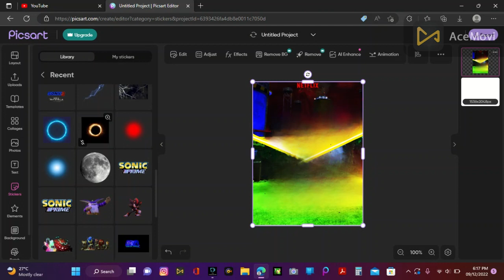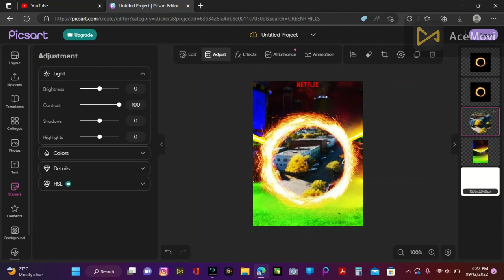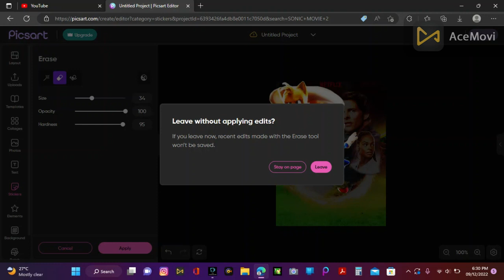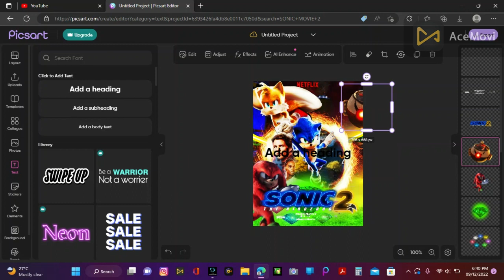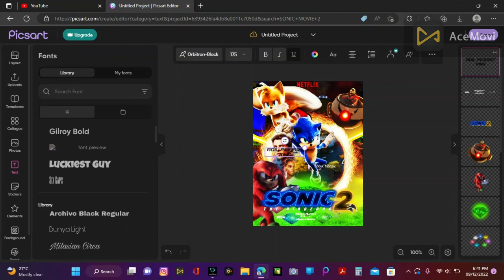MAKING A CUSTOM SONIC MOVIE 2 WALLPAPER #3 [ADIL PICSART KING]